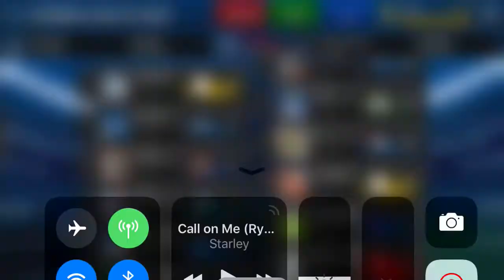Why Do I Make It So Hard? June 17th Drives vs. EA Ban Gate! (Rank 2,801)